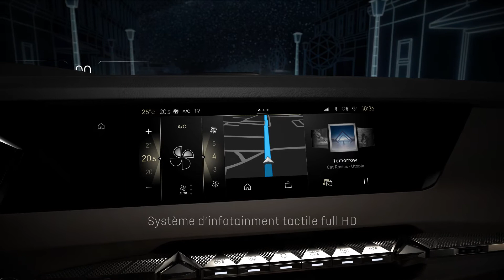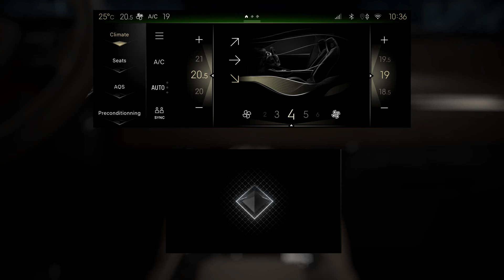DS 4 : DS SMART TOUCH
Avec la technologie DS SMART TOUCH, activez l’un de vos 6 raccourcis préférés (destination, contact, radio, configuration de climatisation…) d’un seul geste sans quitter la route des yeux . Idéalement situé à portée de votre main, cet écran tactile obéit à vos mouvements et reconnaît des gestes tels que le zoom, le dézoom ou encore l’écriture.